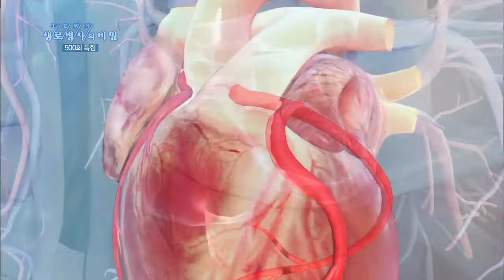심장 혈액 70% 공급하는 좌관상동맥 - (20140430_501회 방송)_500회 특집 [코리안 닥터스 2부] 메디컬 로드를 열다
[500회 특집 [코리안 닥터스 2부] 메디컬 로드를 열다]

[ 원고정보 ]
심장은 온 몸에 혈액을 순환시키는데, 심장 자체에는 좌, 우 관상동맥이 혈액을 공급한다. 특히 이 좌관상동맥은 심장혈액의 70%를 공급하는데, 좌관상동맥이 갈라지기 전 부분이 좌주간부다.